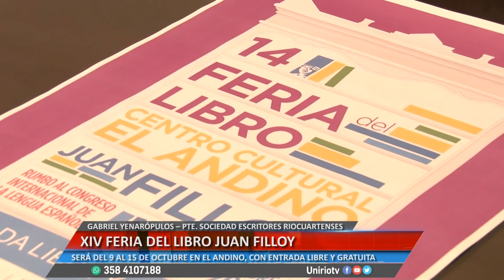XIV FERIA DEL LIBRO JUAN FILLOY - DIEGO FORMÍA Y GABRIEL YENARÓPULOS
SERÁ DEL 9 AL 15 DE OCTUBRE EN EL ANDINO, CON ENTRADA LIBRE Y GRATUITA
Facebook.com/uniriotv
Twitter.com/uniriotv